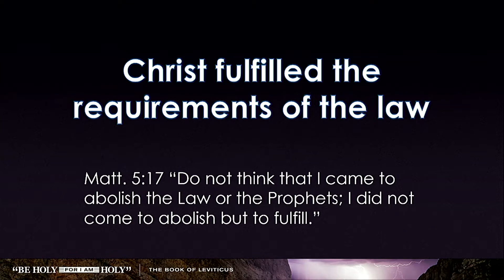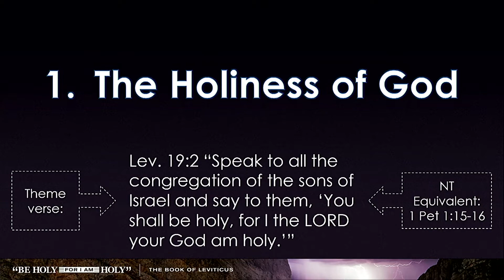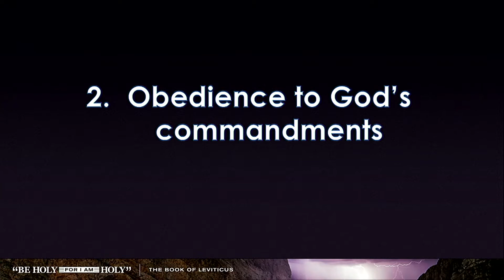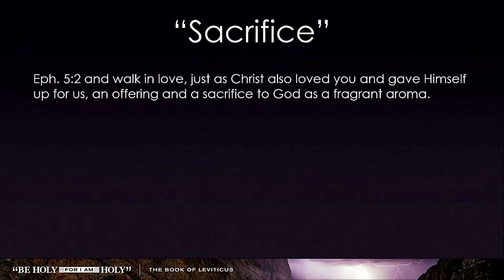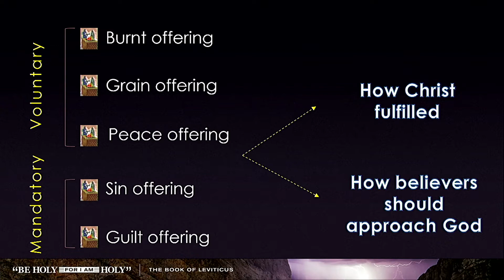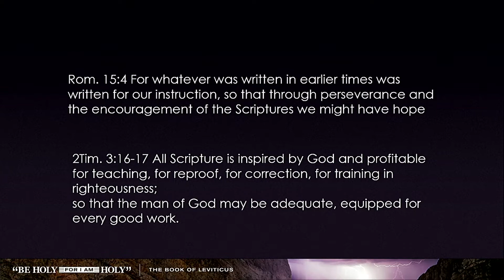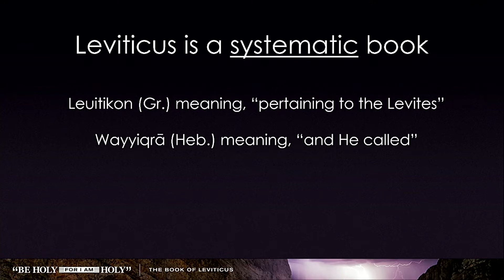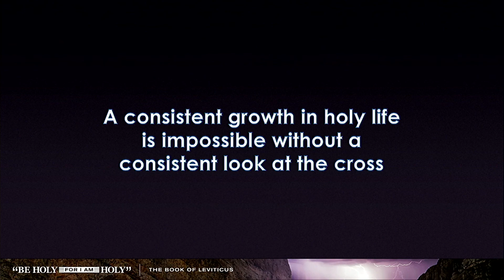Leviticus, Introduction to Leviticus, David Johns